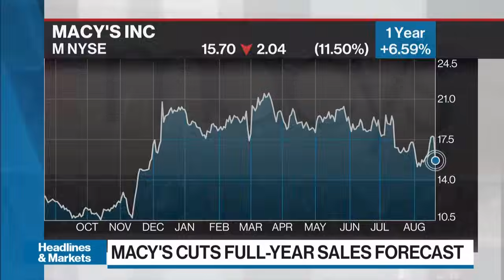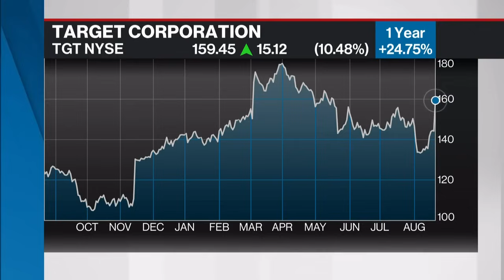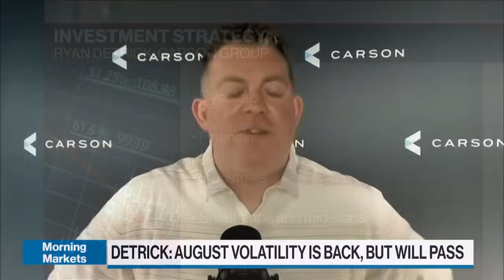Fed should cut to avoid job market weakness: market strategist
Ryan Detrick, chief market strategist at Carson Group, joins BNN Bloomberg to discuss the signals on consumer strength from earnings season.